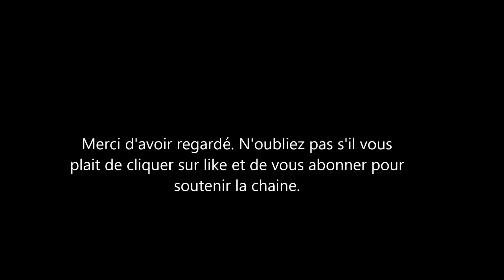Meghan Markle le vaudou et la sorcellerie: Voici comment elle a eu le Prince Harry?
comment fait Meghan markle pour se protéger du mauvais oeil? c'est la question qui semble intriguer le daily mail et les autres tabloïds anglais. La princesse a été vu portant des bijoux a tendance ésotériques . ce qui a poussé les gens qui n'aiment pas meghan markle à dire qu'elle pratiquerait le vaudou et la sorcellerie. il l'accuse d’être un membre à par entière des illuminati.